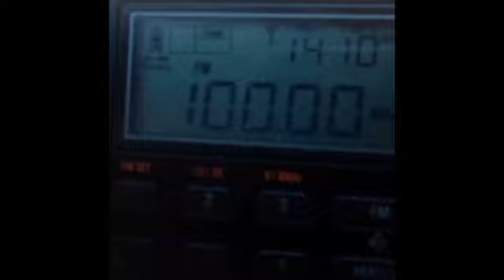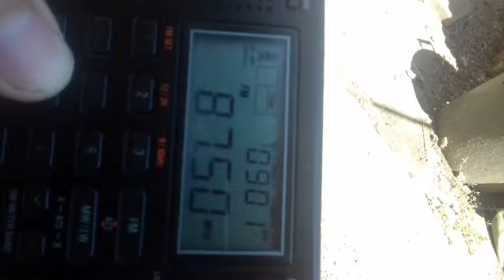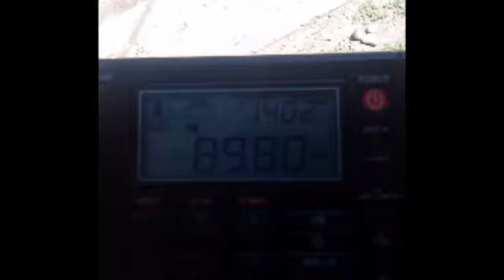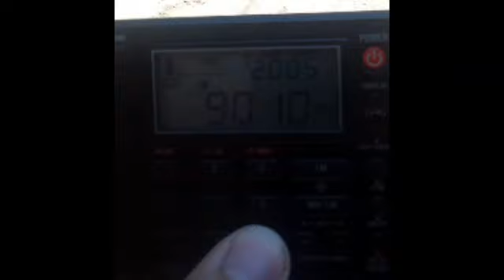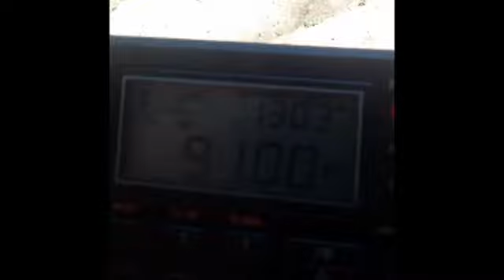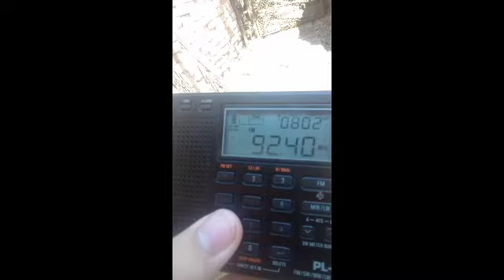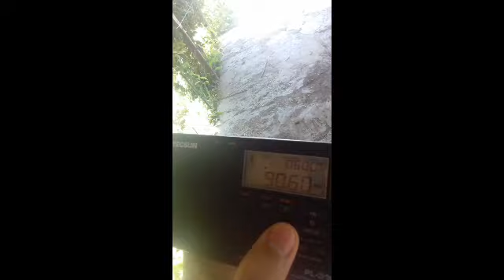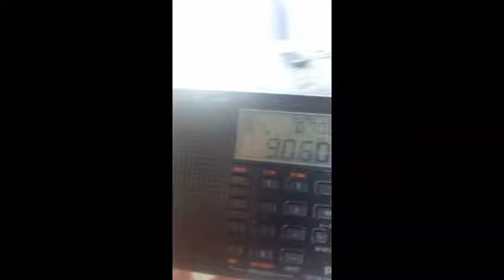SpE catches in Bucov (13.08.2019)